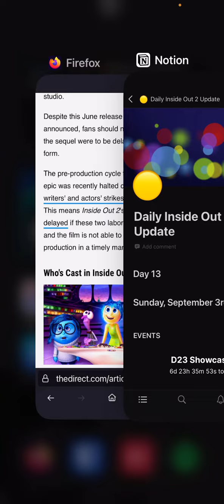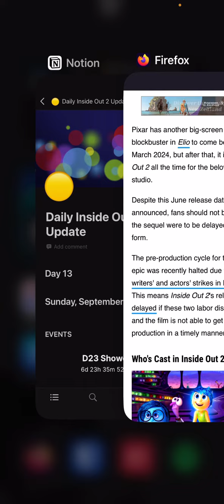Day 13 // Inside Out 2 Update